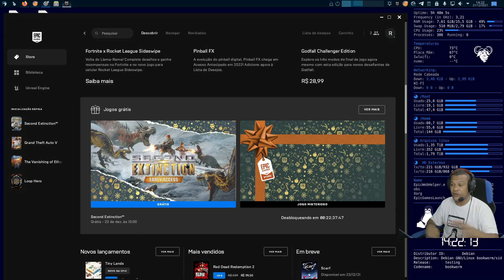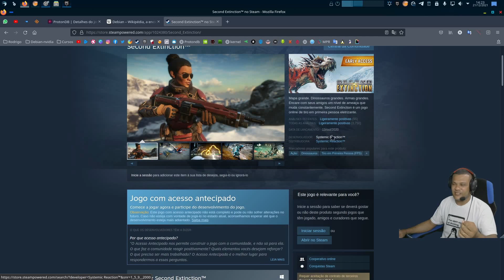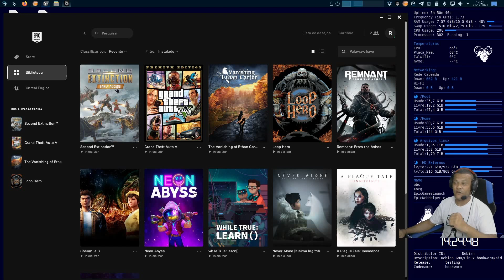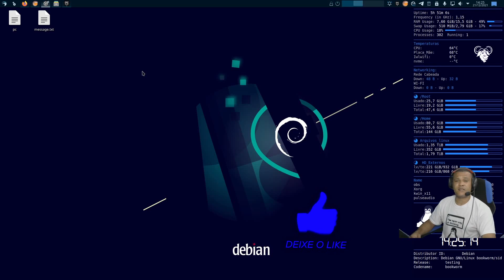Resgate já o sexto jogo da Epic Games (linux)